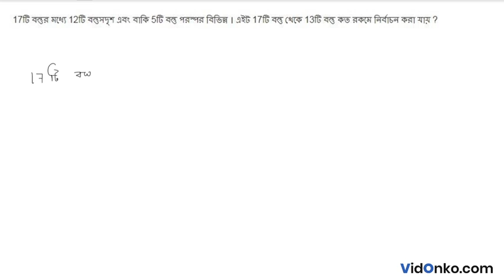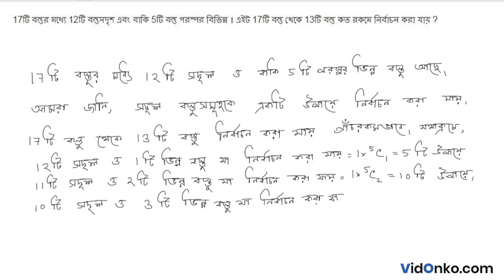HS Board 11th Class Maths Book Solution in Bengali - S N Dey Exercise Question: 18B.4.13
Get free Maths book video and PDF solutions in Bengali for S N Dey. Free answer and explanation through video for question 18B.4.13, of Chapter Permutation and Combination from S N Dey followed for Class 11, West Bengal Council of Higher Secondary Education (WBCHSE).